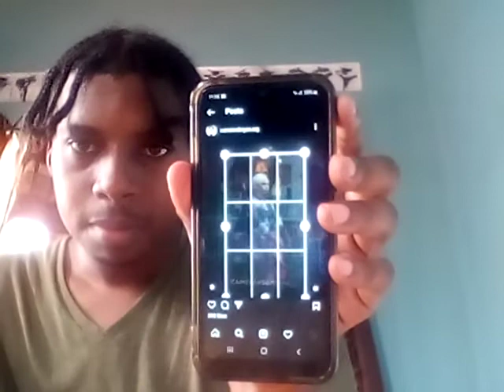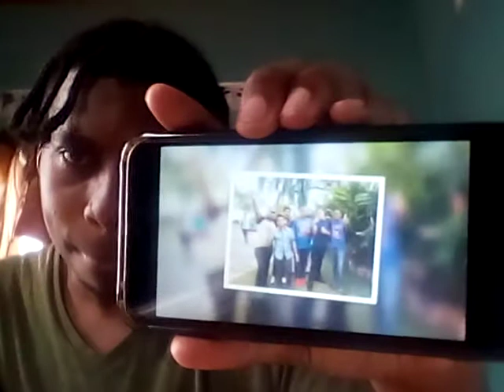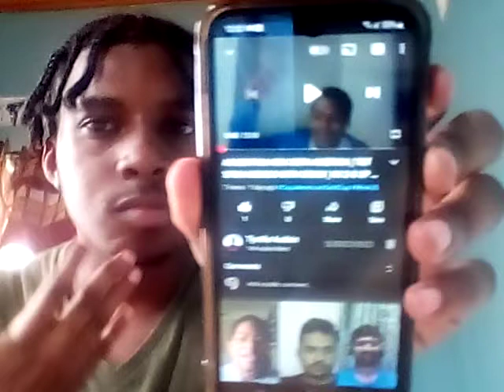2 years ago since Cameron Boyce passed away 😭😭